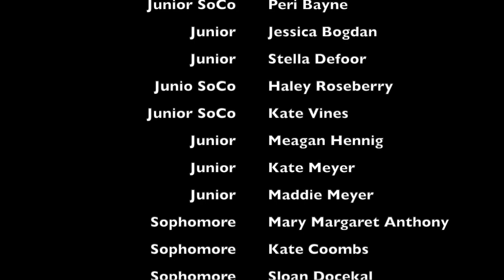GoPro Revue 2022